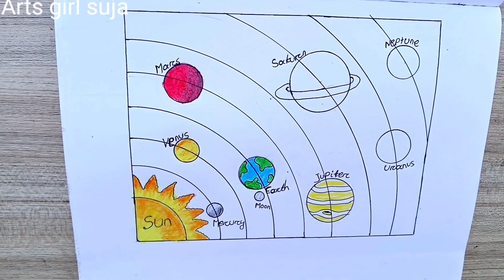Solar System Drawing | How To Draw Solar System | Solar System Planet Drawing | Arts Girl Suja